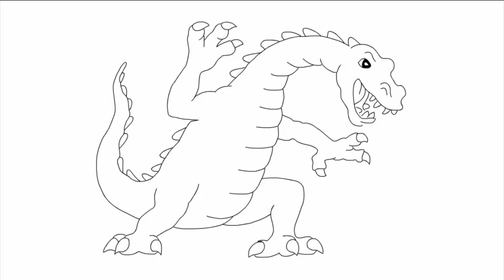Як намалювати дракона крок за кроком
Дракон, як намалювати дракона, draw, howtodraw, youtubekids, як намалювати дракона крок за кроком
Як намалювати дракона, щоб друзі ахнули від захоплення, я тобі сьогодні розповім.
0:02 - Цікаво, що на Сході дракона вважають доброю, мудрою твариною, покровителем людей, а ось на Заході завжди присутній мотив боротьби з величезною рептилією. Згадай, як доблесні лицарі воювали з драконом за наречених і скарби. У нас багатоголову істоту часто називають Змієм, і не дарма — в перекладі слово «дракон» означає «змій».
0:09 - 1. Намалюй ескіз дракона: три овали, криві лінії тулуба і лап, хвилясту лінію хвоста. Зверни увагу на особливості його тіла: у дракона буде три голови, завеликі відносно тіла, яке переходить у хвіст.
0:13 - 2. Познач контури щелеп дракона, вони будуть нагадувати великі дзьоби. Потім проведи на кожному овалі по дві перпендикулярні лінії. Вертикальна — поділить овал навпіл, а горизонтальна потрібна для визначення розташування очей.

Познач контури шиї дракона. Ближче до тулуба вони повинні ставати ширшими. Легкими плавними рухами олівця намалюй контури тулуба, хвіст і невеликі лапки.
0:16 - 3. Додаємо нашим мордочкам настрою! Намалюй величезні очі, виступаючі надбрівні валики, кружечки-ніздрі та кумедні посмішки. На першій і третій голові спереду на дзьобиках домалюй ікла.
4. Дуже важливий етап. Обережно зітри допоміжні лінії. Чітко промалюй голови дракончика, приділивши особливу увагу куточкам ротів-дзьобів, складкам на щоках, зіницям. Домалюй гострі шипи на потилицях, і легкі горизонтальні лінії на шиях.
0:19 - 5. Всі шийки дракончика повинні сходитися в один плавний куточок на тулубі, як показано на малюнку. А тепер намалюй контури крил.
0:23 - 6. Заштрихуй за допомогою горизонтальних ліній передню частину тулуба дракона. Намалюй окантовку і перетинки крил.
0:28 - 7. Передні лапки будуть нагадувати котячі. Час їх намалювати.
0:32 - 8. Ну ось! Переходимо до малювання задніх лапок.
0:36 - 9. Залишилася дрібничка — чітко промальовувати хвіст і кінчик хвоста, схожий на вістря стріли.
0:40 - 10. Насамкінець на задніх лапах і хвості намалюй цятки.
0:46 - 11. Розфарбуй дракончика. Ух ти, який красень!